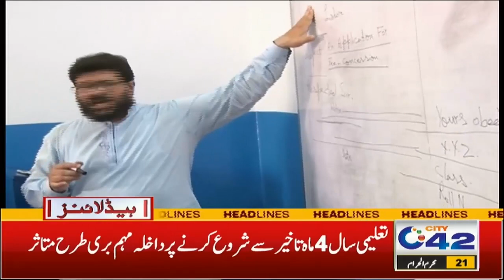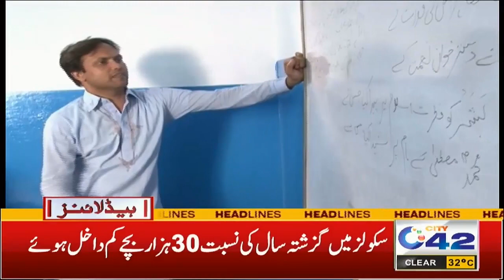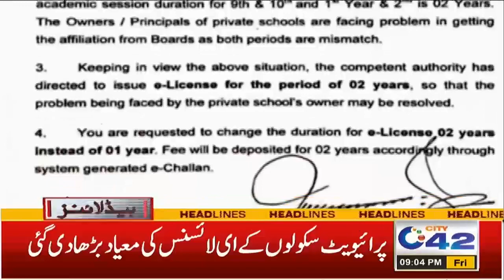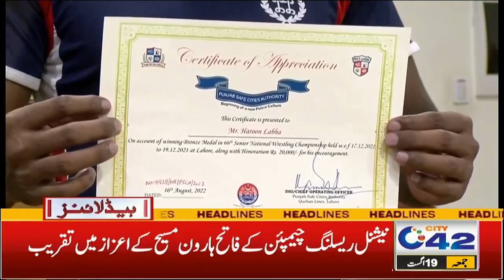9pm News Headlines | 19 Aug 2022 | City 42 1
9pm News Headlines | 19 Aug 2022 | City 42 1